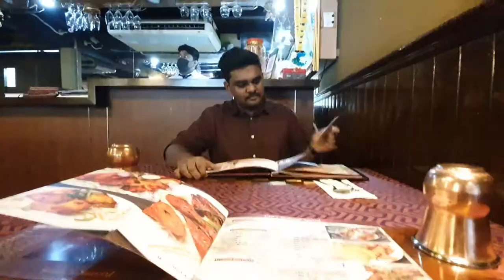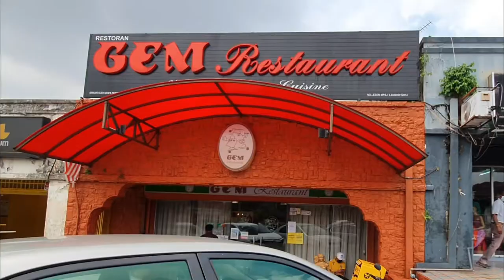GEM Restaurant at Petaling Jaya Malaysia | Vlog 2021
Petaling Jaya is located in the Petaling District, one of the nine districts that have made Selangor the most developed and prosperous state in Malaysia. Petaling Jaya was born as Malaysia's first satellite town to support the fast developing Kuala Lumpur, an economic hub since the 1850s. The migration from Kuala Lumpur to the Petaling area had indeed started before the town was officially named in 1953 as Petaling Jaya. This little pekan, or town in Malay, was the predecessor of what was to be known as 'PJ Old Town'. The name remains until today and it now includes Seksyen 1, 2, and 3 of Petaling Jaya.
Gem Restaurant :
Jalan Universiti Malaya and Jalan Gasing in Petaling Jaya have been well known with many delicious Indian restaurants around that area.  Gem restaurant  has been around in that arena for more than 25 .GEM Restaurant PJ is an established Indian fine dining cuisine . They are well known for classic experience in Indian traditional food .
Tandoori chicken was tender and juicy. Prawn biryani  was flavoured with strong spices and herbs. Fish masala was a palatable dish full of onions and flavourful herbs. If you like spicy and strongly flavoured Indian food, Gem should be ideal place to go.